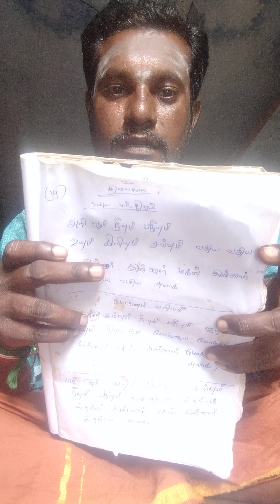கணவன் மனைவி வசியம் மந்திரம் பிரயோக முறை